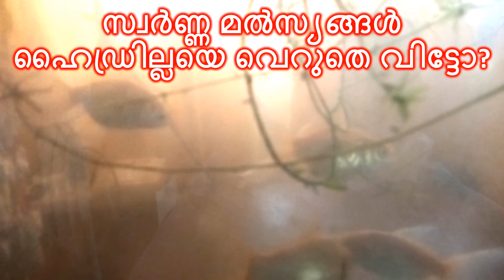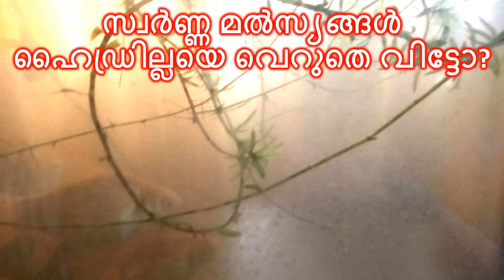സ്വർണ്ണ മൽസ്യങ്ങൾ ഹൈഡ്രില്ലയെ വെറുതെ വിട്ടോ?